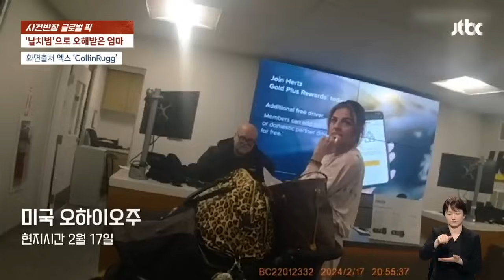3명의 목숨을 앗아간 '음주운전 차량'…끔찍한 사고 당시 모습은 / JTBC 사건반장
교차로를 지나던 두 차량이 그만 충돌합니다. 빠른 속도로 달려오던 SUV 차량은 제자리에 멈춰 섰는데요. 부딪힌 또 다른 차량은 빙글빙글 돌다 그만 전봇대를 들이받아 버리고 말았습니다. 보닛부터 차 문까지 다 박살이 난 모습이죠.

이 차에는 다섯 명이 타고 있었는데요. 이 사고로 운전자를 포함해 여성 3명이 목숨을 잃었습니다. 또 숨진 여성들의 남편과 딸이 크게 다쳐 병원으로 이송됐습니다.

00:00 교차로서 '쿵'…충돌한 두 차량
01:14 남성, 눈물 흘리는 여성 '토닥토닥'
02:22 '아동 인신매매' 의심 신고에 출동한 경찰
03:33 식사 중 바지에 손 넣은 남성…왜?
04:44 곧 부화할 알 품은 '아빠 독수리'